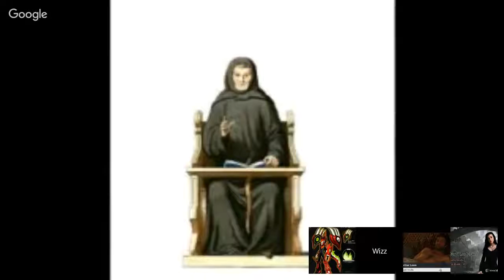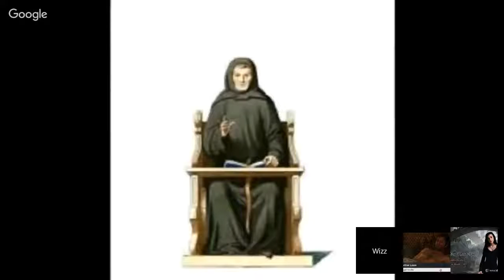"do you have a moment to talk about our lord Jesus Christ ?"